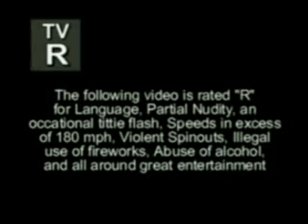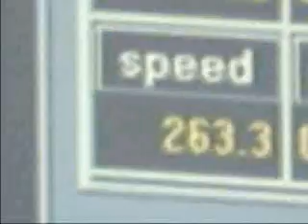12 Hours of Sebring 2003 (edited)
short vid of Sebring 2003 and the party my buddy made  ... (more)  (less)